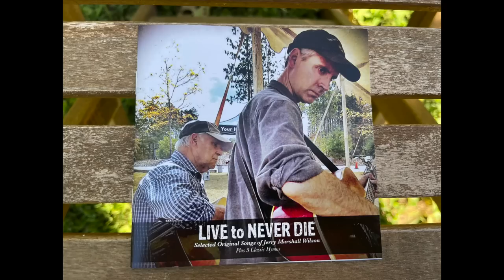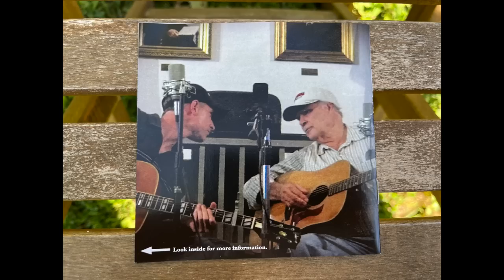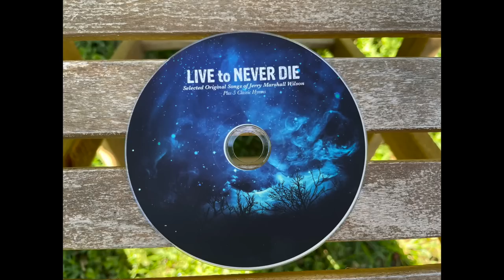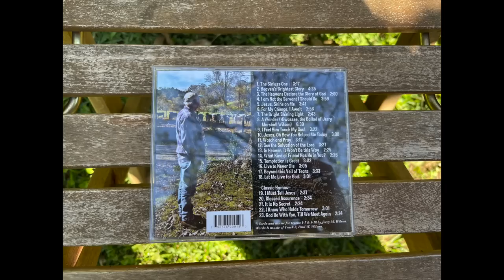CD Reveal - A 7 Year Project Finished!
In this video my brother Paul and I are talking about a cd he just released that is filled with songs written by Pap our father. The cd also has one original song Paul wrote about Pap's life as well as 5 classic hymns.

For detailed information about some of the songs on the new cd visit Blind Pig and The Acorn YouTube channel

Purchase mine and Jim Casada's cookbook "Celebrating Southern Appalachian Food - Recipes & Stories from Mountain Kitchens"